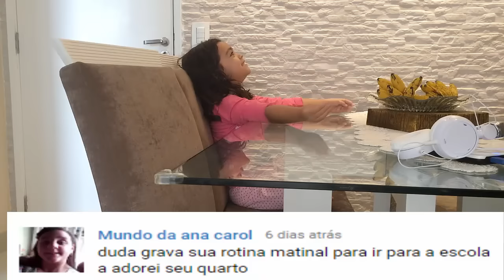MINHA ROTINA DA MANHÃ